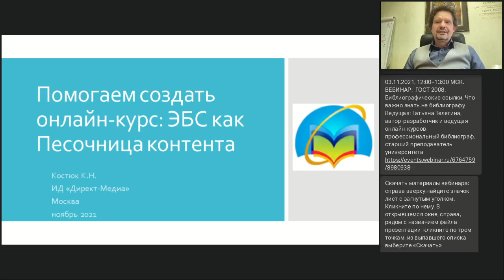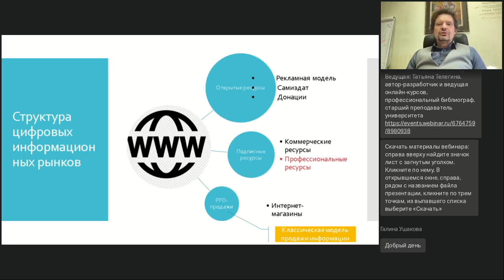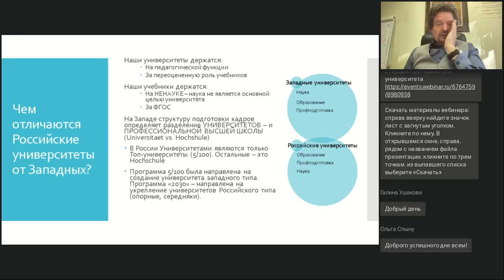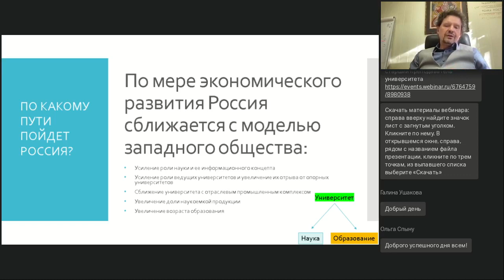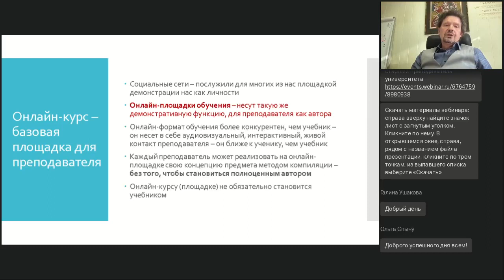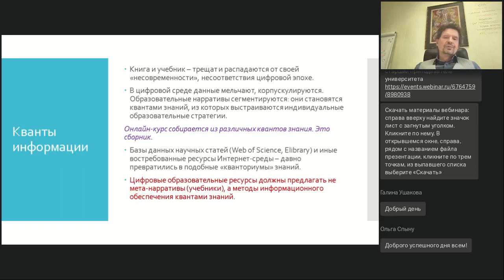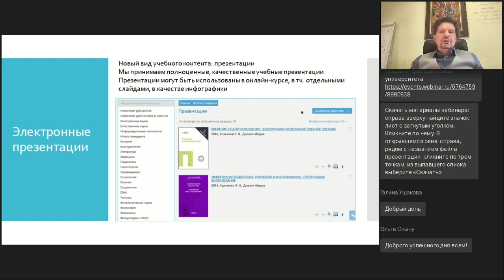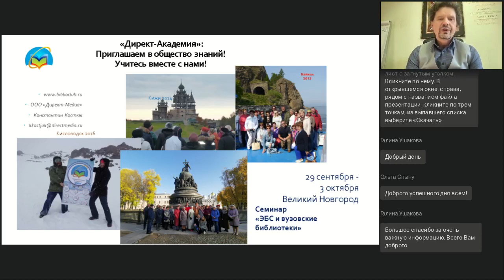Помогаем создать онлайн-курс: ЭБС как песочница контента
Вебинар
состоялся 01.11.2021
Ведущий вебинара:

И снова об изменениях и инновациях! Сегодня активно трансформируются роль университета в обществе, модели обучения в университете, цели и задачи преподавателя. Все это глубоко меняет информационную картину университетских потребностей. В том числе и роль информационных ресурсов, обеспечивающих эти потребности. Мы проследим векторы этих изменений и вместе со слушателями построим стратегические линии развития университетской информационной среды. ЭБС предстоит новая роль — стать песочницей контента для создания университетских онлайн-курсов, изменить роль издателя на роль помощника преподавателя в его онлайн-активностях. Как всегда, вебинар приглашает к размышлениям о настоящем и будущем современной информационной среды и анонсирует новые продукты и сервисы ЭБС «Университетская библиотека онлайн».